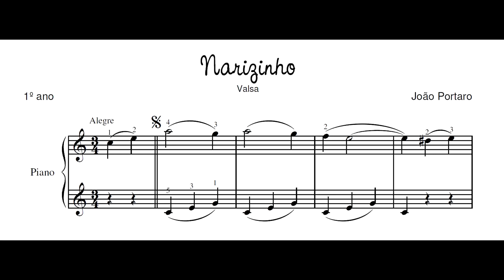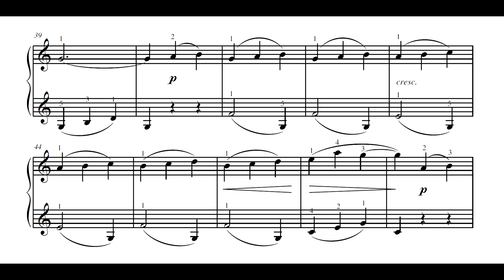João Portaro - Narizinho (No.2 da Série Monteiro Lobato) (Carlos Eduardo Zappile Albertini, piano)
Narizinho (No.2 da Série Monteiro Lobato), valsa de João Portaro, interpretada por Carlos Eduardo Zappile Albertini.

A Série Monteiro Lobato, de João Portaro, foi publicada originalmente em 1961, e possui 15 peças distribuídas de maneira engenhosa em ordem progressiva de dificuldade, com 5 peças do 1º ano, 5 peças do 2º ano e 5 peças do 3º ano. Cada uma delas aborda personagens do Sítio do Pica-Pau Amarelo, de Monteiro Lobato, utilizando-se de diferentes gêneros musicais.

A partitura utilizada para este vídeo foi editorada por Douglas Passoni de Oliveira.

Nossos agradecimentos especiais a Carlos Eduardo Zappile Albertini por gerar a primeira gravação mundial deste ciclo completo especialmente para o IPB; e a Douglas Passoni de Oliveira pela editoração inédita que realizou da obra.

Dedicamos este vídeo ao Sr. Vicente Portaro, filho de João Portaro.